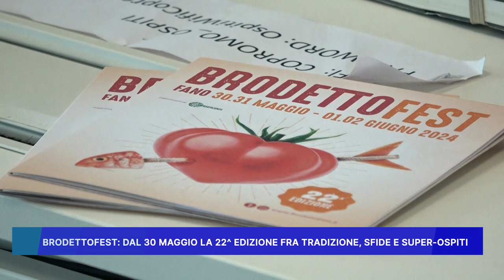BRODETTOFEST: DAL 30 MAGGIO LA 22° EDIZIONE FRA TRADIZIONE SFIDE E SUPER OSPITI